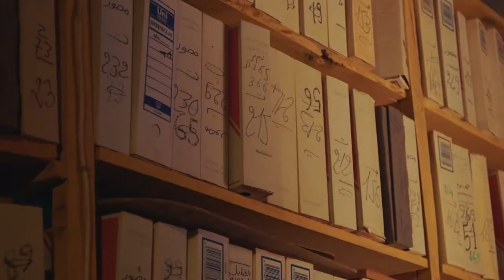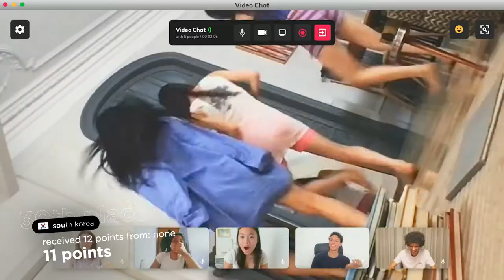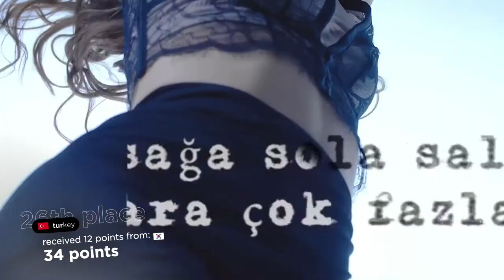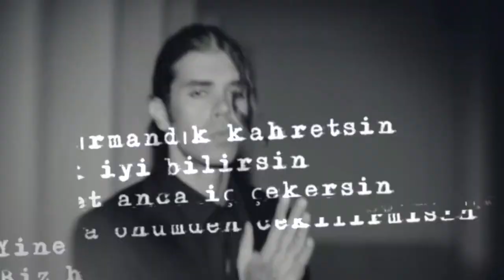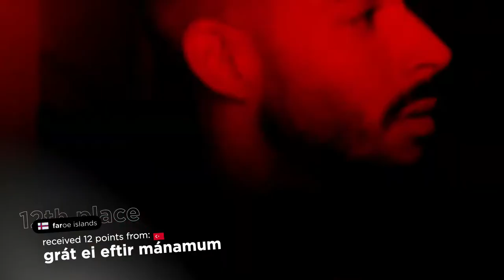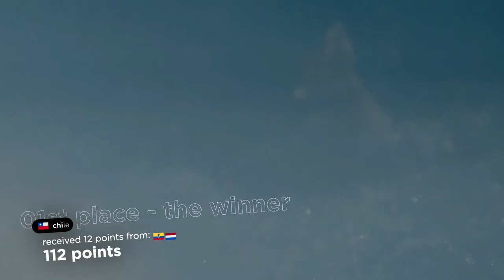YourVision Song Contest 05 - Chinguetti, Mauritania - Grand Final Results